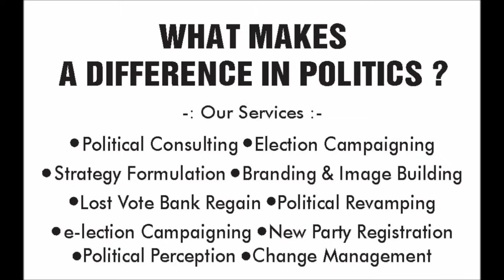AK MISHRA CONSULTING SERVICES || POLITICAL CONSULTING || BUSINESS CONSULTING